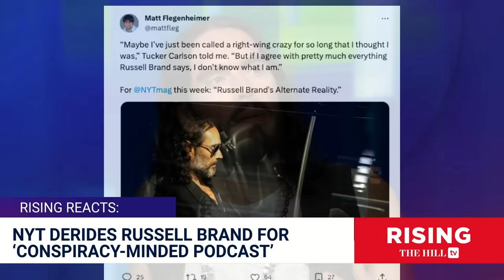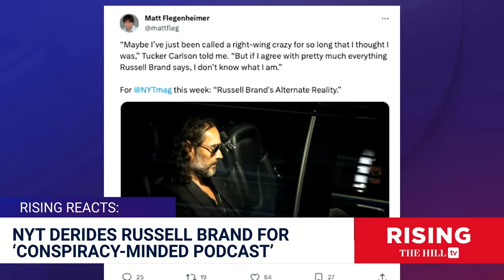NYT Mag Publishes RUSSELL BRAND HIT PIECE, Attacking Him As 'CONSPIRACY MINDED': Robby & Brie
Briahna Joy Gray and Robby Soave discuss a recent New York Times Magazine article on comedian Russell Brand.